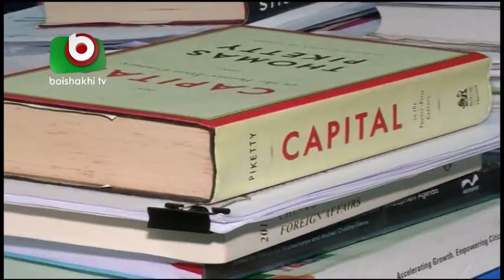Working Women | Yesmin | PKG3 | February 2017